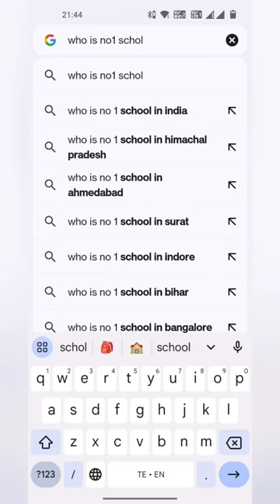Bro Samson Short Message|Msm updates|God is Love|Br Ambedkar